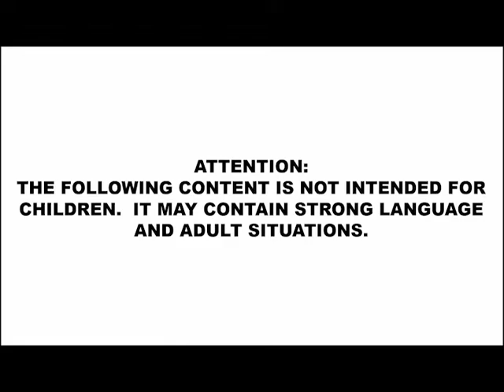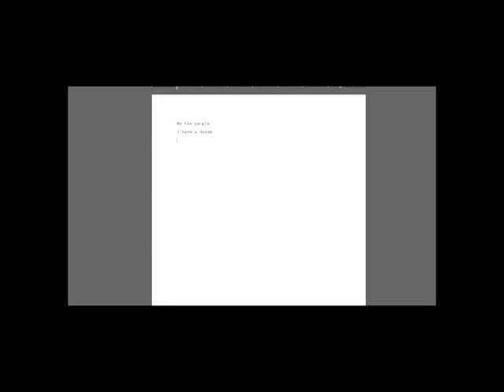Two most important rules when writing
What are the most important rules when writing?  I'll tell you, just check it out!!!